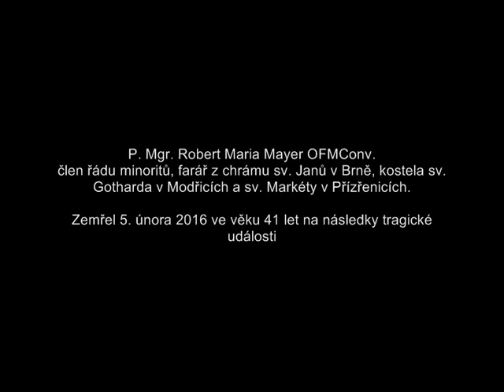Pohřeb P. Roberta Maria Mayera OFMConv